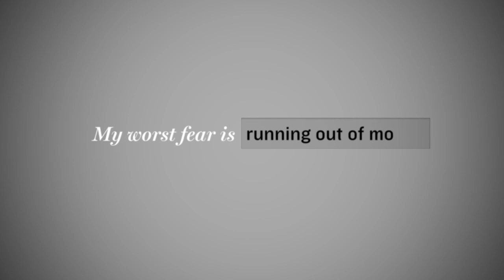Behind the Scenes of "The Risky Path to Courage"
Writer Holly Morris and the editors of MORE talk about their biggest fears. Plus, behind-the-scenes footage from our photo shoot with live snakes in the May 2012 issue.